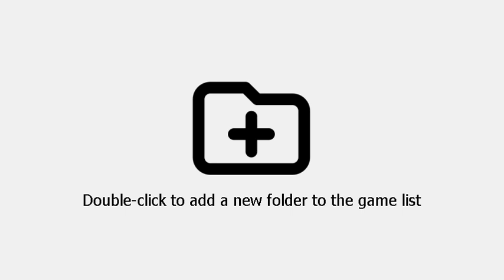Pokken Tournament DX(Switch)(W)(BigBlueBox) - PT(Pt 2)(09-18-23)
To enjoy a wider range of videos, please feel free to visit my YouTube channel.
Para ver videos adicionales, visite mi canal de YouTube.
N'hésitez pas à consulter ma chaîne YouTube pour regarder plus de vidéos.
Um auf eine größere Auswahl an Videos zuzugreifen, besuchen Sie bitte meinen YouTube-Kanal.
Se desideri guardare altri video, non esitare a visitare il mio canale YouTube.
Bezoek ha anche il mio canale YouTube per vedere altri video.
Para acessar uma variedade maior de vídeos, visite meu canal no YouTube.
Пожалуйста, посетите мой канал на YouTube, чтобы увидеть больше видео.
추가 동영상을 보려면 내 YouTube 채널을 방문하시기 바랍니다.
如果您想观看其他视频，我诚挚邀请您访问我的YouTube频道。
追加のビデオにアクセスするには、私のYouTubeチャンネルにアクセスしてください。